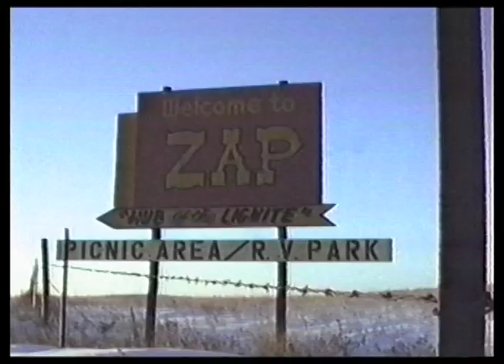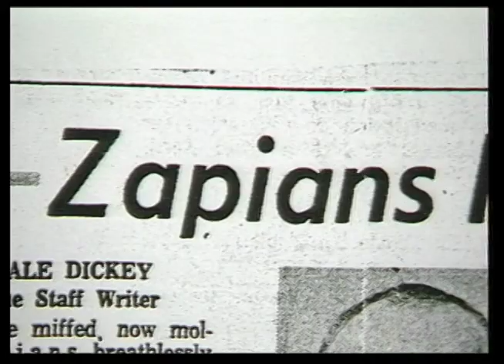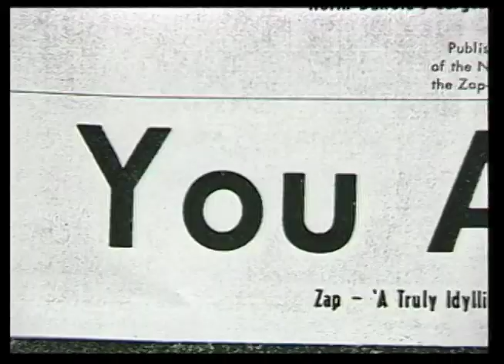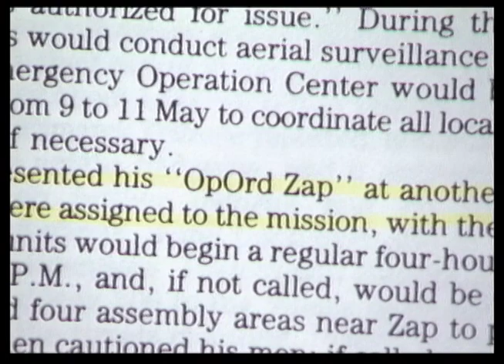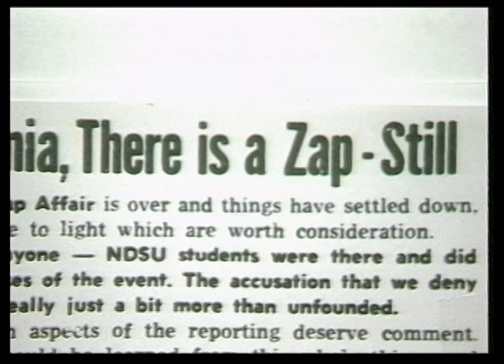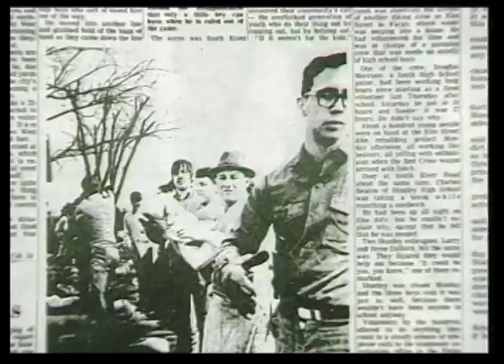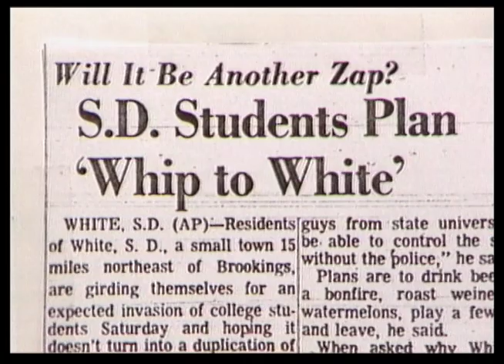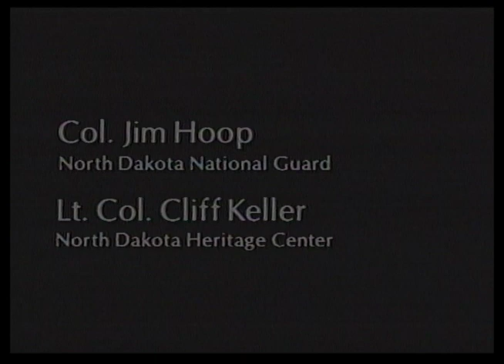Zap Revisited (1991)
In the spring of 1969 thousands of college-aged youth descended on the small prairie town of Zap, North Dakota with the goal of making it "The Fort Lauderdale of the North". Weaving present-day footage with firsthand accounts, this documentary tells the highly unlikely story of the "Zip-to-Zap" or "Zap-In" , North Dakota's singular contribution to student unrest in the '60s.